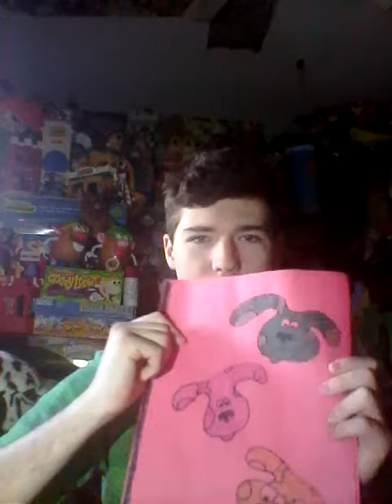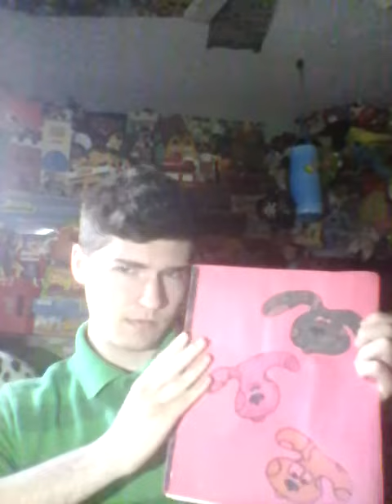Blue's Clues A Puppy's Day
I don't own blue's clues